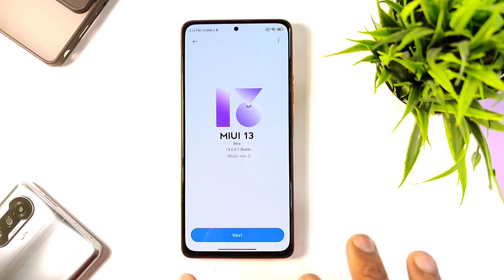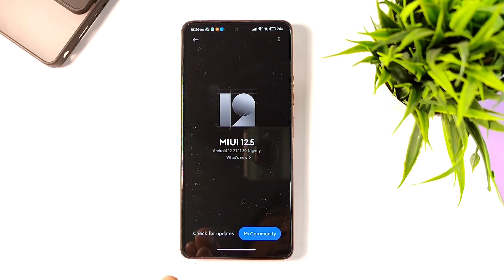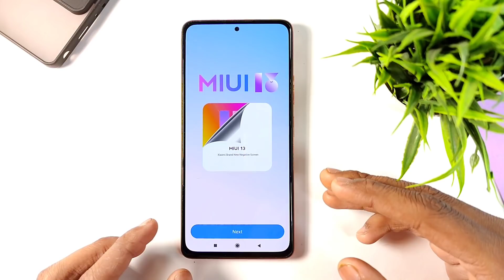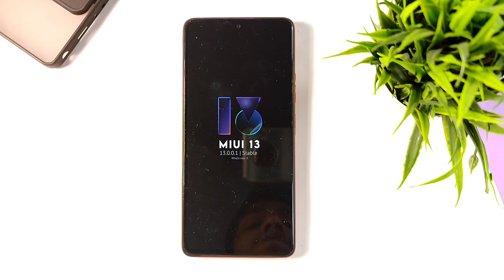Latest Information MIUI 13 Update